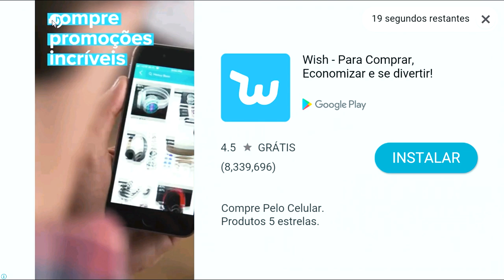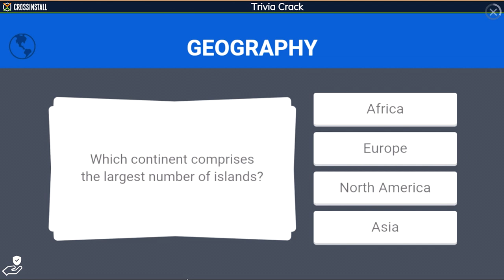COMO COMPRAR GRÁTIS o GODZILLA SHARKJIRA TUBARÃO KAIJU - HUNGRY SHARK EVOLUTION #90 HD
Fala galera, este canal vai ser totalmente voltado para o meu dia dia nos games, onde vou estar postando todos os dias videos dos jogos que estou mais jogando no momento, conto com apoio de todos os que são fechadão com o Tubarão, mais não fiquem preocupados pois no meu canal novo vai ter minha voz e a facecam é só clicar no link abaixo meus amigos